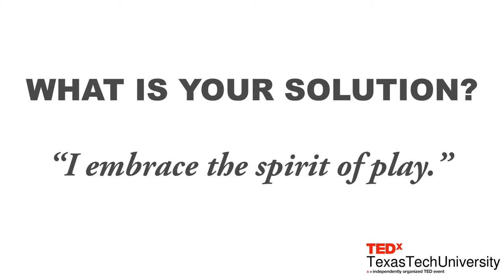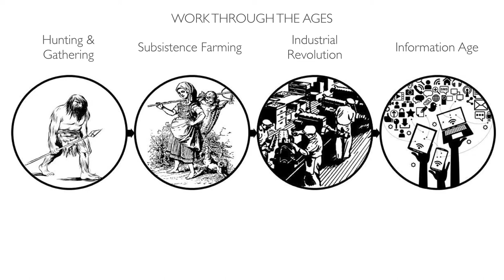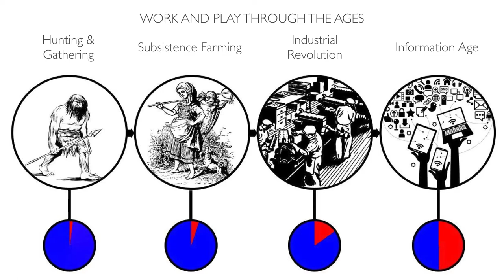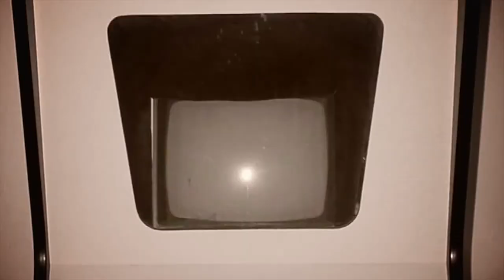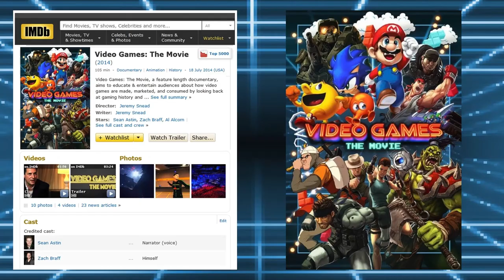What if we rediscovered play? | Jeremy Snead | TEDxTexasTechUniversity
Jeremy examines the importance of play in work and life. He discusses the production of his first feature film, Video Games: The Movie.

Born and raised in Levelland, Texas, Jeremy Snead is the founder of Mediajuice Studios, an award-winning film production studio based in Dallas. Jeremy has directed many commercials, video game trailers, short films, TV spots and music videos for triple A video game and consumer products companies like Hasbro, Activision and many more.